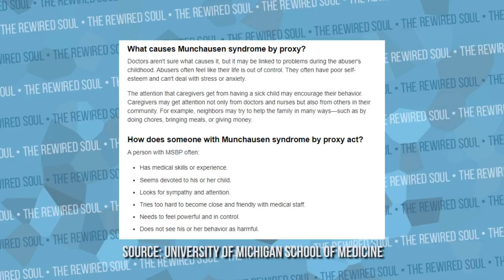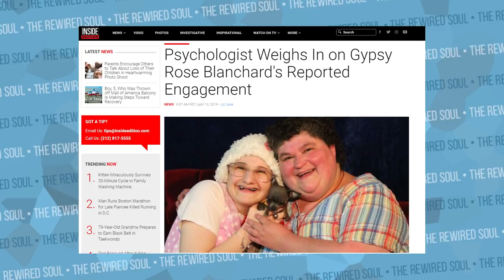The TRUTH About Gypsy Rose Blanchard Being Engaged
Gypsy Rose Blanchard is in prison for 10 years for the murder of her mother Dee Dee. Recently, Gypsy Rose Blanchard got engaged and it raises a lot of questions. With What happened to Gypsy Rose Blanchard by being the victim of muchausen by proxy, there are many struggles she faces. She's opened up about this in interviews with Dr. Phil and many other news outlets, and we see more of it in The Act on Hulu. In the following article, a psychologist weighs in.

If you're struggling with overcoming trauma or relationships, give online therapy a try